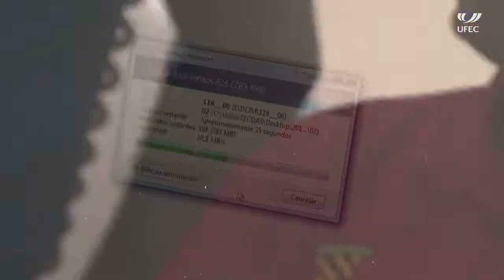Open Medes d'Or de fotosub apnea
La fotosub apnea està dividida en dues fases: la fotografia i la identificació de peixos. Per poder practicar aquest esport s'ha de saber capbussar-se en apnea i saber identificar peixos. Es tracta de trobar peixos per fotografia i la puntuació anirà en funció de la dificultat de trobar el peix.